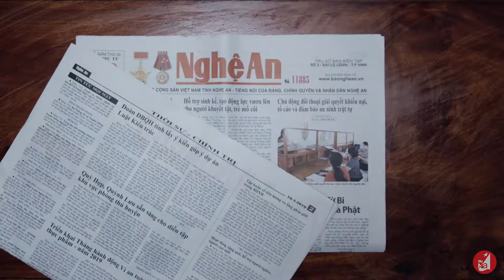TRAILER Phim Hành trình sự thật